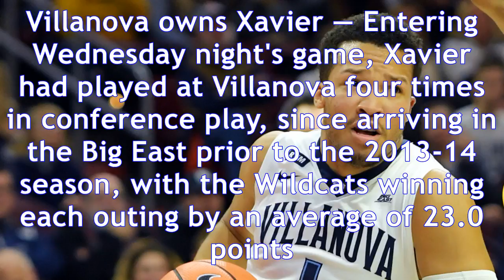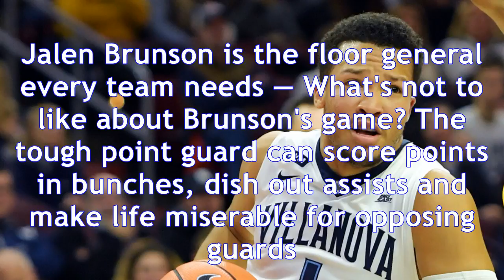Three takeaways from no. 1 villanova's rout of no. 10 xavier